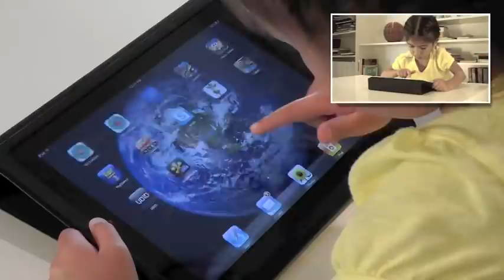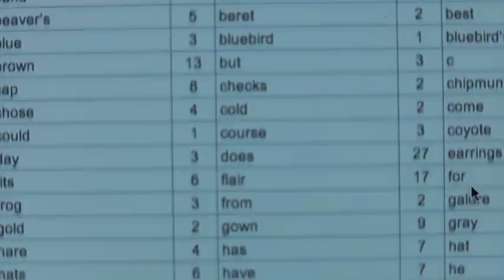Footsteps2Brilliance's Academic Language Program for Students (ALPS)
The purpose of Footsteps2Brilliance's Academic Language Program for Students (ALPS) is to accelerate language acquisition, vocabulary, and reading for Pre-K through 2nd grade students by connecting school and home through our mobile gaming platform (iPad, iPhone, iPod Touch, and Web).  Using a literacy-based approach, this series focuses on core academic vocabulary, reading comprehension, writing, critical thinking, and student achievement tracking.